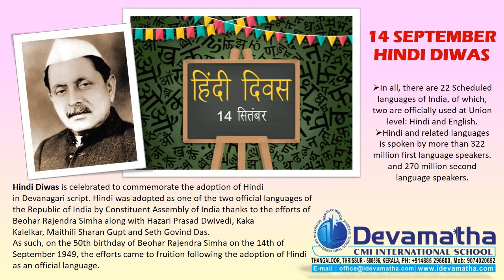HINDI DIWAS 2020 - Rathish Sir!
HINDI DIWAS - Mr. RETHISH V.C
CAMBRIDGE HINDI TEACHER